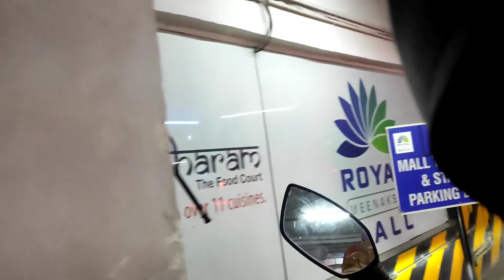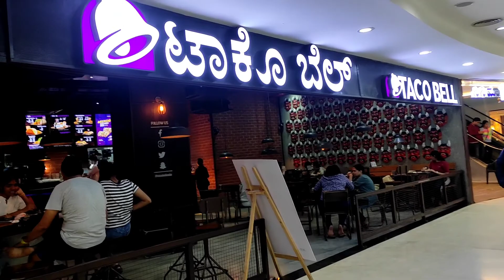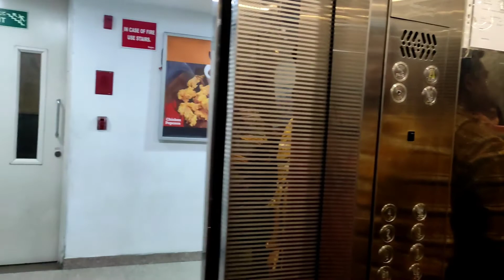মহা পঞ্চমী 2022 ll পুজো এইবার ব্যাঙ্গালোর তে ll পঞ্চমী র মজা ll